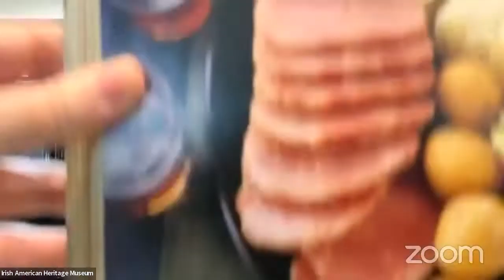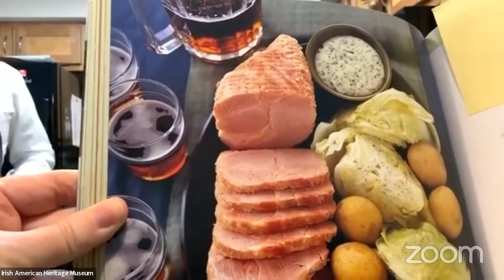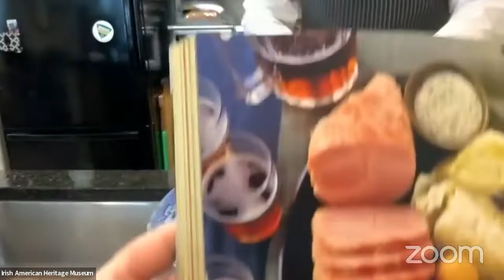Bacon and Cabbage Demonstration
Join Michael Kiernan and Harold Qualters for some craic and cooking as Michael shows us how to prepare a truly traditional Irish dish - bacon and cabbage! The iconic Corned Beef and Cabbage is not as Irish as you think - but Irish immigrants had to adapt to their new surroundings, and made do with what they had. This is the first presentation in our new series, Irish Cuisine: Culture, Tradition, and Innovation.